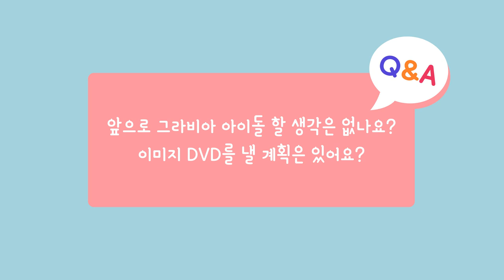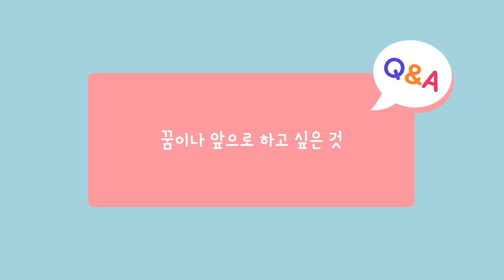[한/日] 아이에게 묻는다! 첫 QnA영상! / アイってどんな人？第1回質問コーナー！[AI]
안녕하세요, 아이예요!
こんにちは、アイです！

제가 어느샌가 구독자 2천명을 돌파했어요:)
감사합니다, 더 열심히 하는 아이 될게요!
ありがとうございます。これからもっと頑張ります！

감사의 마음으로 오늘은 QnA영상을 들고 왔어요.
그 동안 저의 sns나 유튜브 댓글로
많이 해 오신 질문들을 모아모아 이 영상에서
대답 할 예정이예요!
感謝を込めて今日はQnA映像を持ってきました。
これまで私のsnsやユーチューブのコメントで
たくさんあった質問を集めてこの映像で答える予定です!

재미있게 봐 주시고
또 영상에 포함되지 않은 질문들도 대 환영이예요!
나중에 QnA 2탄을 할 수도 있으니 질문 많이 해 주세요:)
楽しくご覧くださいね！
また映像に含まれていない質問も大歓迎です!
追ってQnA第2弾を実施する可能性もあるのでたくさん質問してください:)

해 주세요!!

AI YAMAGAMI